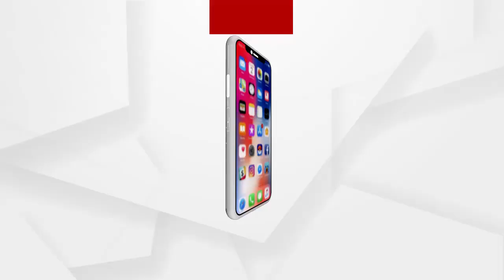କଟକ ବନଖଣ୍ଡ ଡାଳିଜୋଡା ରେଞ୍ଜ ବନିପଦା ପଞ୍ଚାୟତ ରେ ହାତି ଆତଙ୍କ ସହ ସହ ଏକର ଚାଷ ଜମି ନଷ୍ଟ